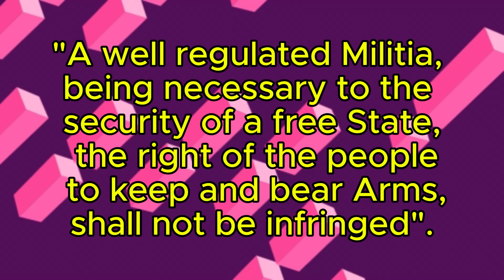Cory's Little Podcast 2a